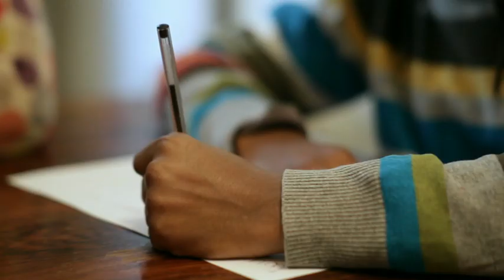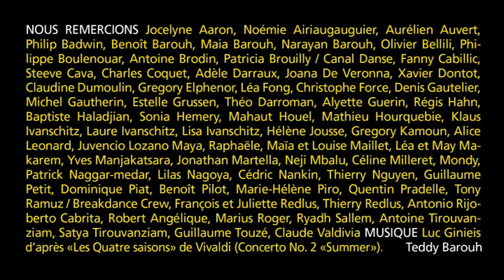Saison 1 Unité 1 S'ouvrir aux autres